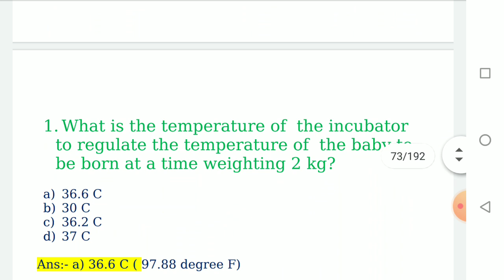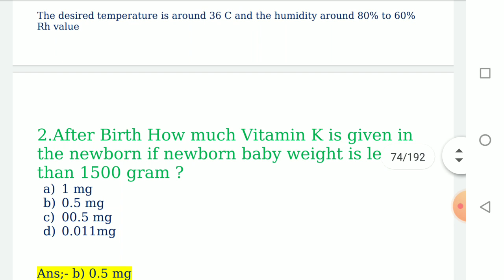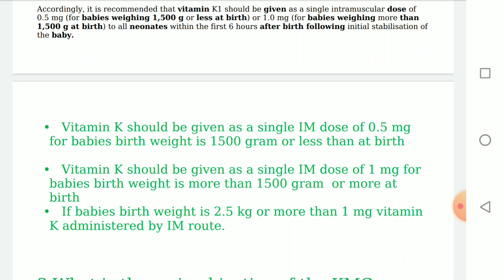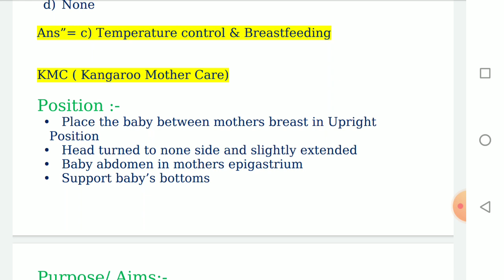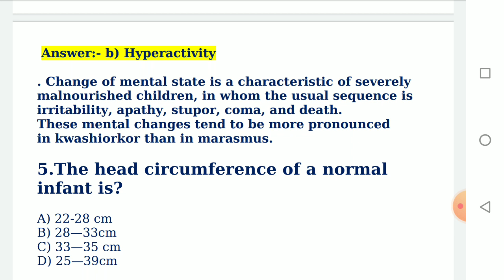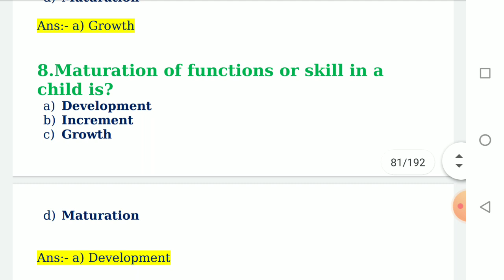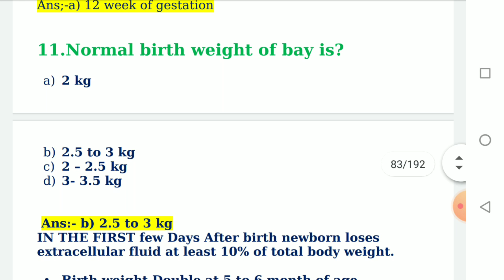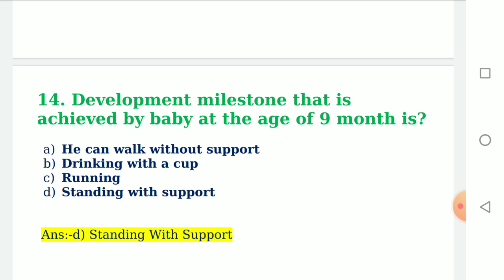1000 MCQs Series for CHO/ Staff Nurse & ESIC UBTER , HPSSSC / 21 March 2021 | MCQs on Pediatric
1000 MCQs Series for CHO/ Staff Nurse & ESIC UBTER , HPSSSC /  21 March 2021 |

1000 MCQs Series for CHO/ Staff Nurse & ESIC UBTER , HPSSSC /  21 March 2021 | 100 MCQs for CHO Staff Nurse for ALL competitive exams 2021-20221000 MCQs Series for CHO/ Staff Nurse & ESIC UBTER , HPSSSC /  21 March 2021 | MCQs on Pediatric
Communicable disease

Vyapam_StaffNursepaper# MP PEB | Vyapam 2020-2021|| Staff Nurse Solved Paper 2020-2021 Imp for Upcoming Vyapam, CRPF HPSSB